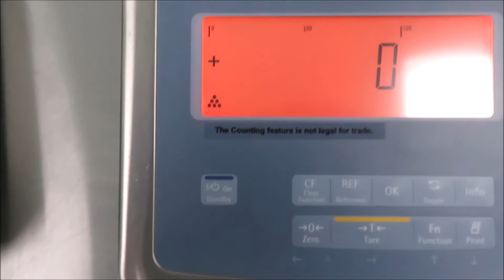Sartorius Midrics 2 with MIS2U Scale for Sale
Sartorius Midrics 2 with MIS2U Scale is available from The Lab World Group.